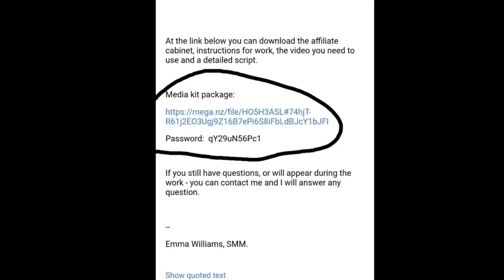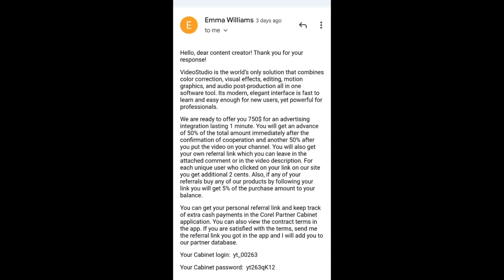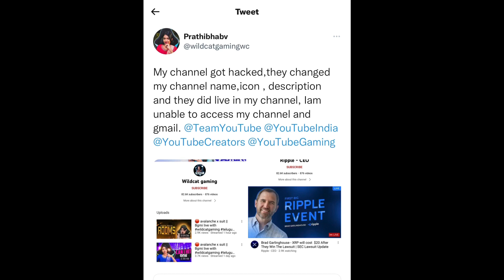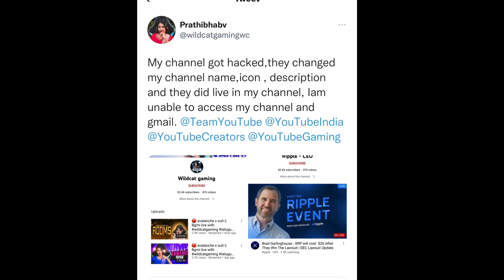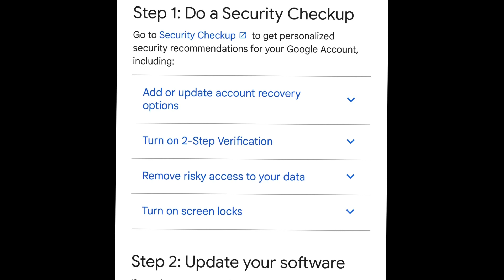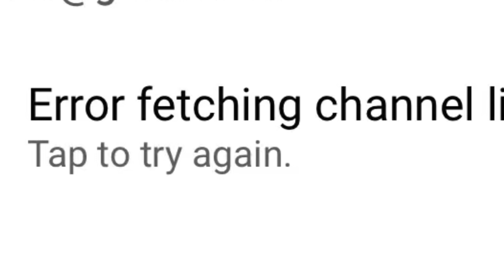How wildcatgaming channel got hacked || recover process explained in Telugu || gmail hacked